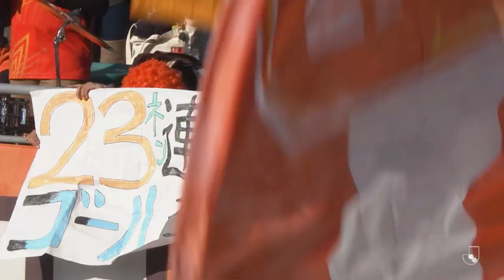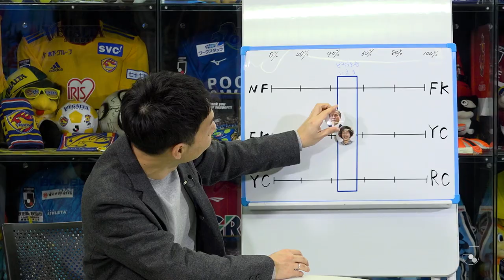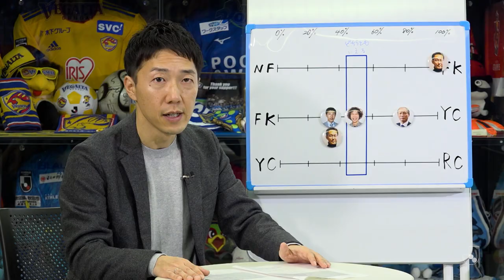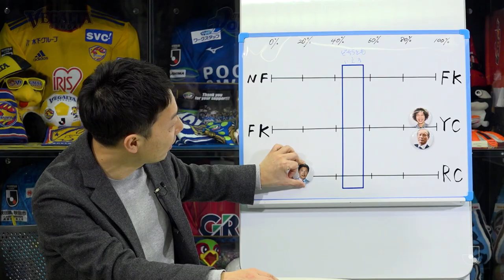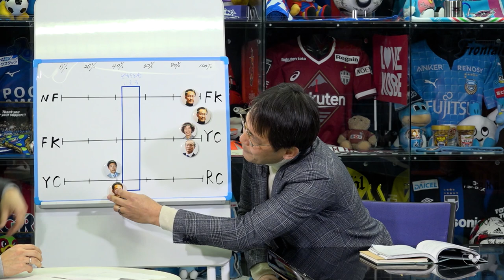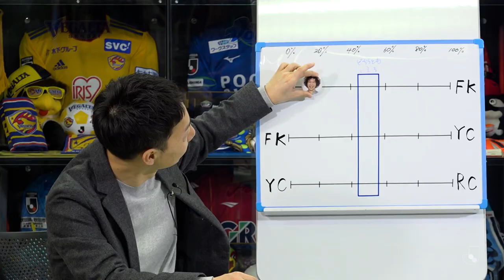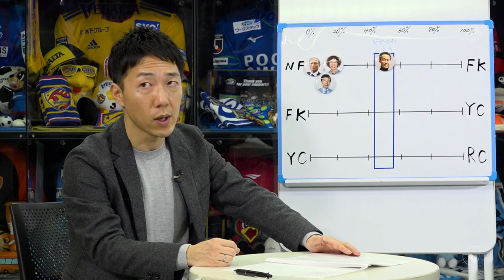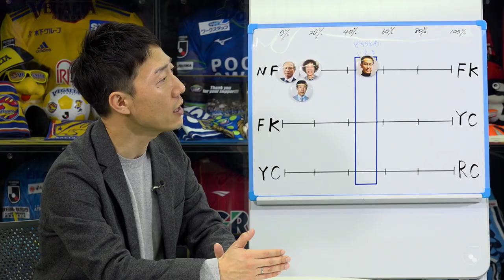話題の静岡ダービー 山本 義道選手への2枚目のイエローカード【Ｊリーグジャッジリプレイ2022 #2】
2022シーズン序盤の注目カード、明治安田生命第2節磐田vs清水より、山本 義道選手（磐田）が2枚目のイエローカードで退場になったシーンを取り上げます。

主審はアドバンテージとして試合を続行、追って山本選手にイエローカードを提示して退場としました。
しかしこのシーン、山本選手のプレーは滑って転倒してしまったための避けられない流れでイエローカードは厳しいのでは？という声をいただきました。
このプレーをファウルそして警告とすべきだったかについて議論します。さらに、
・2枚目のイエローカードの際にアドバンテージを適用して良かったのか
・VARは介入できないのか
等、学びのポイントが盛りだくさん。

さらに、今シーズン序盤のＪリーグで退場者が多く出ている原因についても考えます。